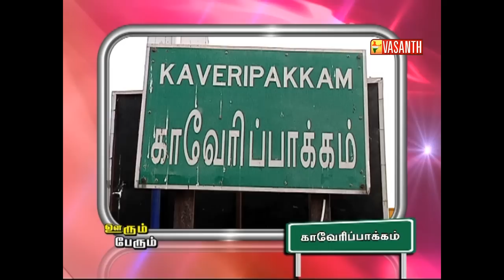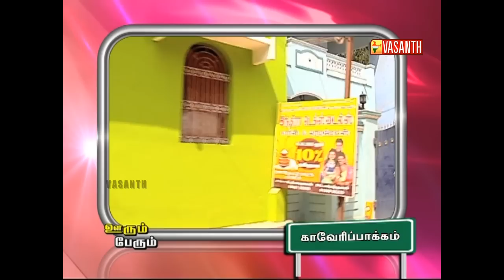OORUM PERUM 369 | Valajaa | 28 FEB 2015 | Vasanth TV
Program Name: Oorum Perum (ஊரும் பேரும் )

Channel : Vasanth TV
Video Editor: Gnana Sekar